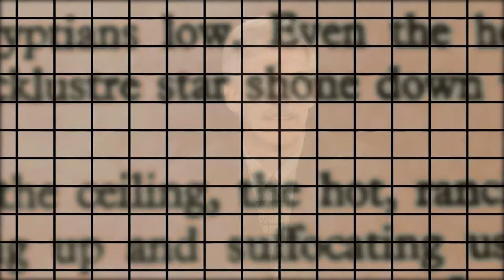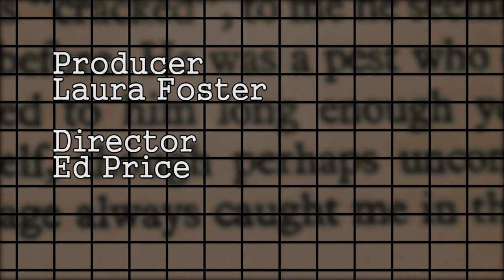Diet and Nutrition: Eating Smart and Maintaining Balance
Host Dave Kelly welcomes Emily Haynes Faculty from the Department of Family and Consumer Sciences.